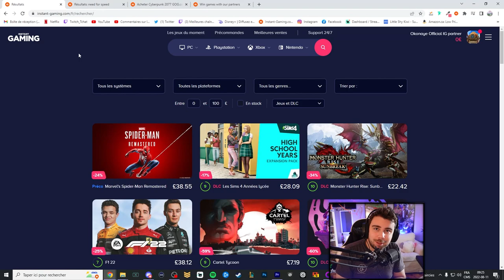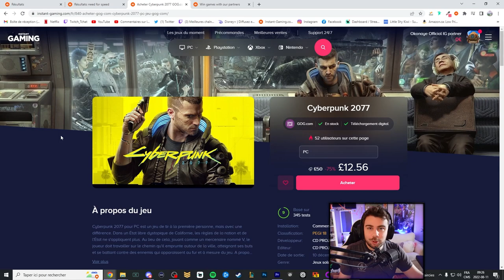Spécimen : Joueur de Garen Mid